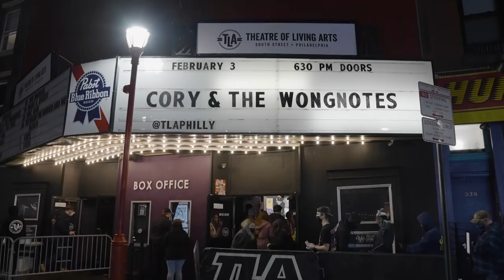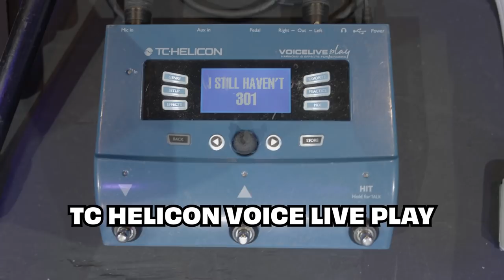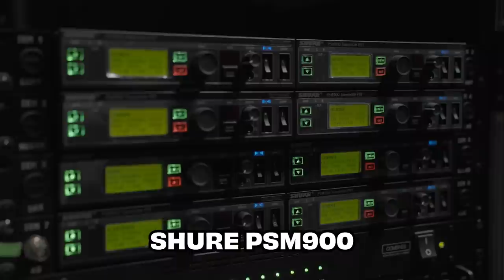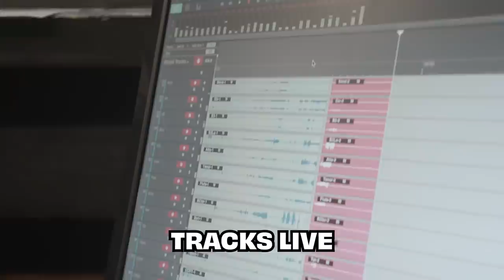TOUR VLOG // GEAR & RIG (Winter 2022 Tour)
Part Three of The Cory Wong Tour Vlog
COME SEE US ON TOUR!

BAND:
Cory Wong - guitar
Sonny T - bass
Kevin Gastonguay - keys
Petar Janjic - drums
Eddie Barbash - alto sax, soprano sax
Kenni Holmen - tenor sax, soprano sax, flute
Sam Greenfield - bari sax, bass clarinet
Jay Webb - trumpet, flugelhorn
Michael Nelson - trombone

FOH - Parker Knight
Video - Michael Bowden